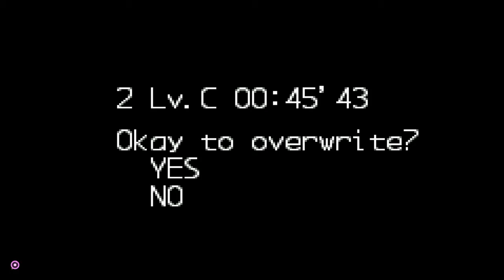Megaman zero 2 part 8